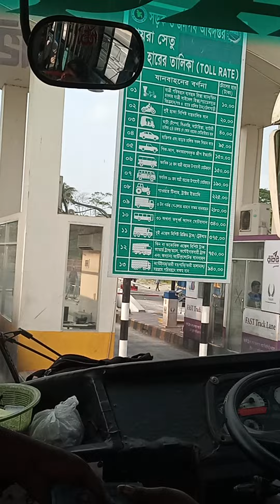লেবুখালী ব্রীজ পায়রা নদীর উপর।